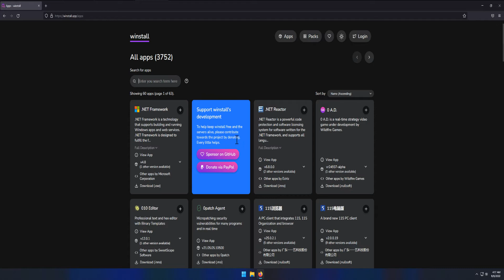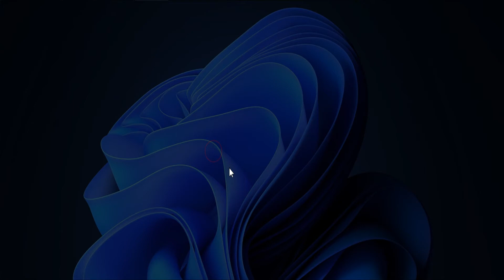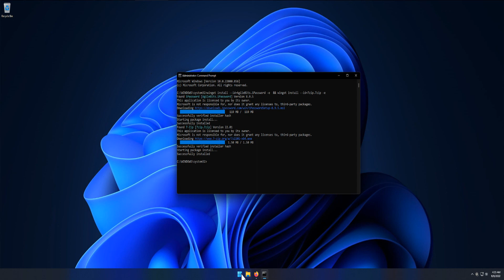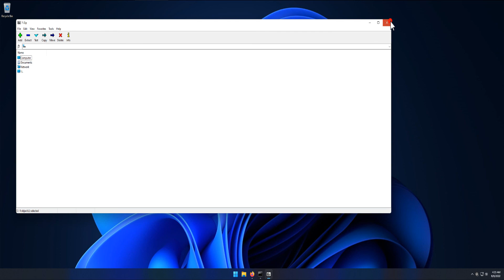How to Install Multiple Apps At Once On Windows 10 and Windows 11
In this guide, you’ll learn the steps to use winstall to generate a script to install multiple apps using winget on Windows 10 and Windows 11.